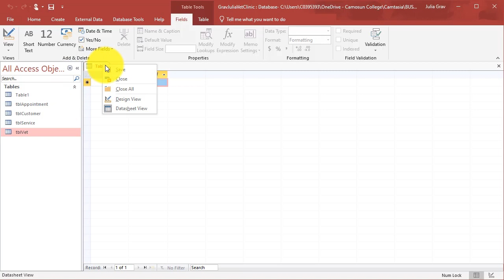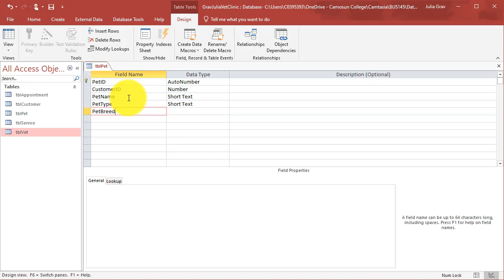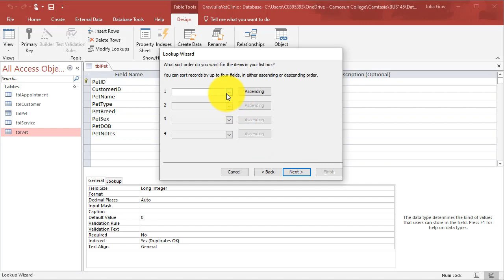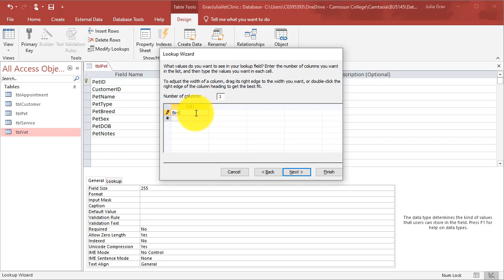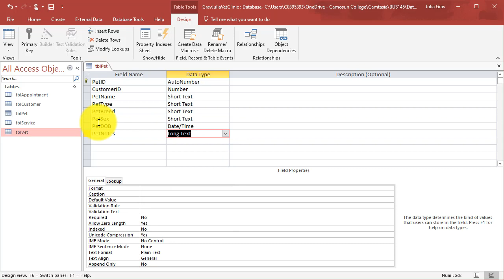Database Construction - Part 2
This video will show you how to create a new table in Access.